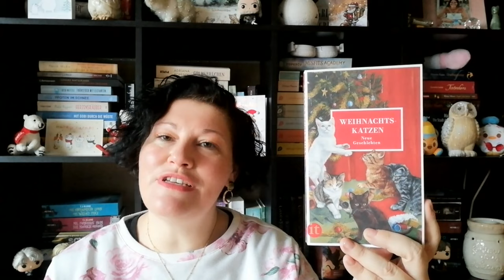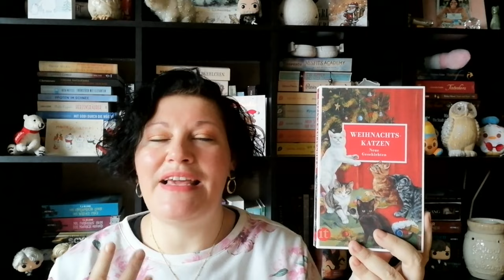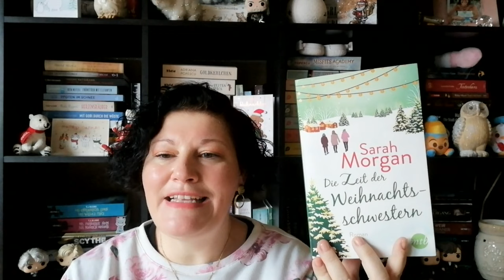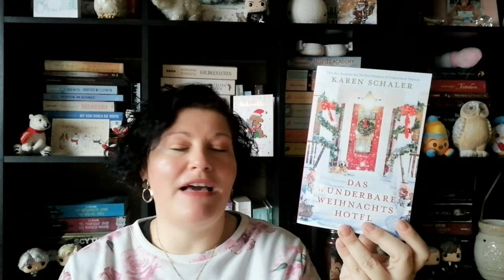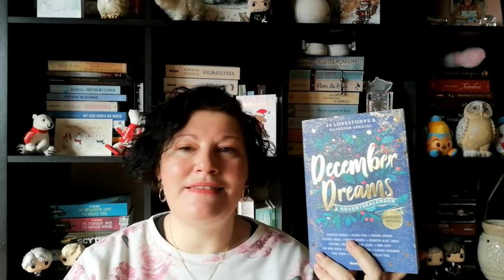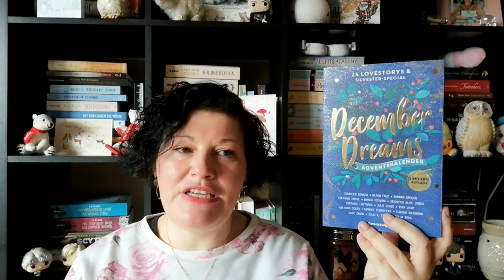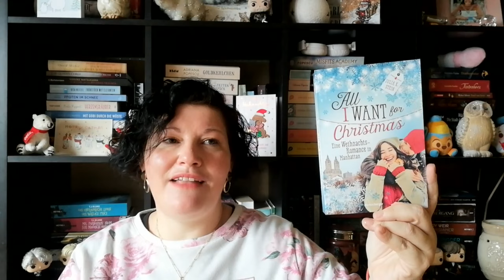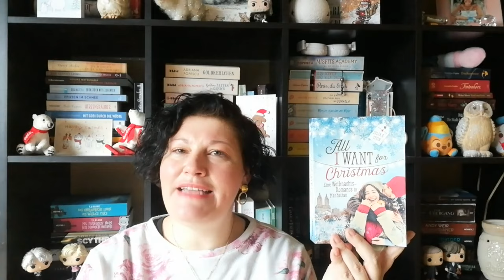Büchermonat ~ Dezember 2023 | LadyoftheBooks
-- Öffne mich --
Im Dezember habe ich viele Weihnachtsbücher gelesen und hatte auch ein besonderes Highlight...
Wie war dein Dezember? Welches Buch war für dich ein Highlight?

00:00 Begrüßung und Statistik

01:45 „Jenseits des Möglichen”* von Nimsdai Purja

07:09 “Weihnachtskatzen” von Gesine Dammel

09:38 „Lakritz in Lappland” von Susanne Finken

13:45 „Das Fest der Liebe” von Jean Meltzer

19:09 „Die Zeit der Weihnachtsschwestern” von Sarah Morgan

23:49 „Das wunderbare Weihnachtshotel” von Karen Schaler

28:04 „December Dreams – 24 Kurzgeschichten”

31:55 „Cornwall-Liebe in der kleinen Buchhandlung” von Cara Lindon

37:46 „Herr Boning geht Baden”* von Wigald Boning

41:29 „All I want for Christmas” von Julia K. Stein

46:05 „Winterglück auf dem kleinen Pferdehof in Island”* von Christiane Lind

56:08 Verabschiedung